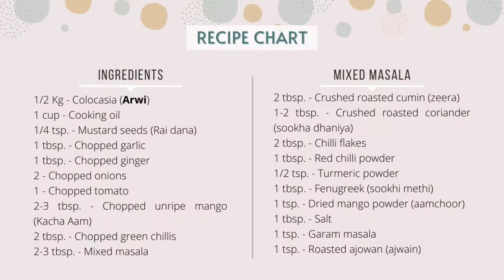Easy Masala Arwi Recipe (Colocasia)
Make delicious, tangy Arwi (colocasia) in just 10 mins! It is also known as Arbi and has a mild sweetness to it. Arwi or Arbi can be prepared in many ways. My family enjoys crispy Arbi, which is why I have shared this simple and quick Arbi recipe today :)